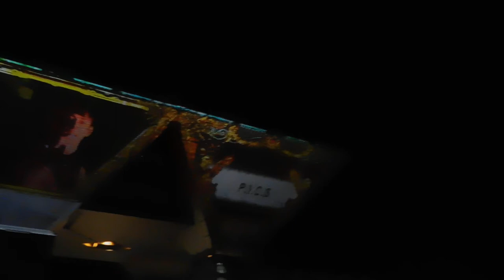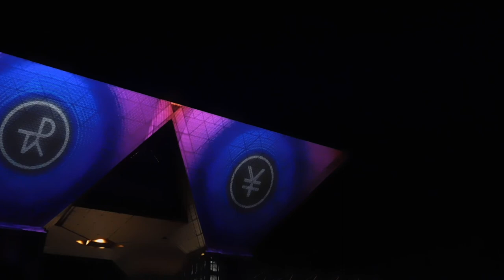東京国際プロジェクションマッピングアワードvol 4 20191116東京ビッグサイトDSCN0456